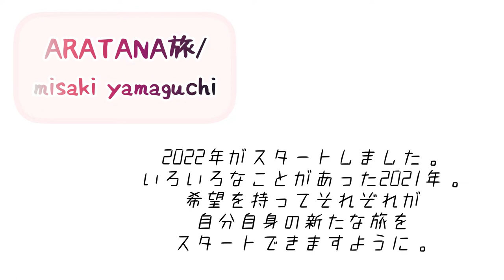2022.01.01 「ARATANA旅/misaki yamaguchi」TROMBONE PIANO MUSIC#2022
AＲATＡNＡ旅　/  Misaki Yamaguchi

本年もどうぞよろしくお願い致します。

「新たな旅」という曲を制作しました。
トロンボーンの流れるメロディーに２０２２年の希望をのせて・・・。
新たな希望を持って、それぞれが自分自身の新たな旅をスタートできますように☆彡

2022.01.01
MISAKI

ー－－－－－－－－－－－－－－－－－－－－－－－－－－－－－－－－－－－－

ARATANA Journey / Misaki Yamaguchi

We look forward to working with you this year as well.

I made a song called "New Journey".
Put the hope of 2022 on the flowing melody of the trombone.
May each person start their own new journey with new hope ☆ 彡

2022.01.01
MISAKI